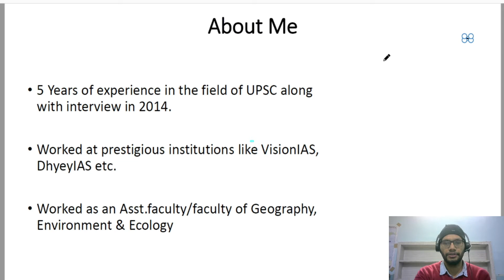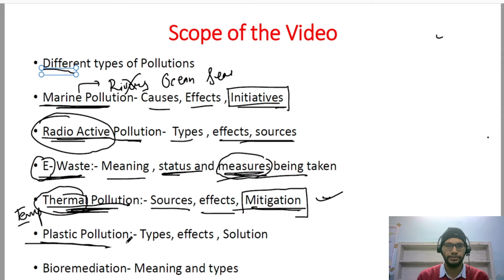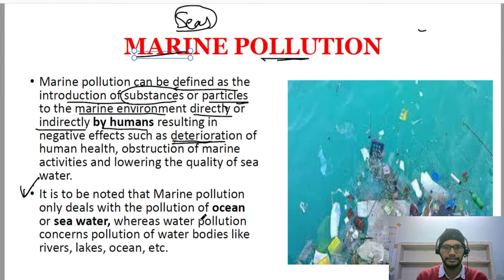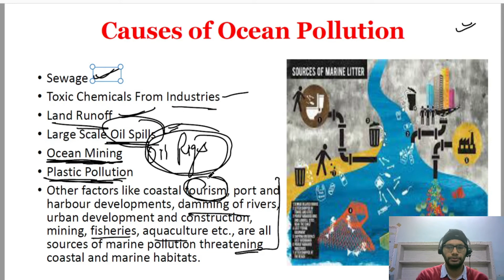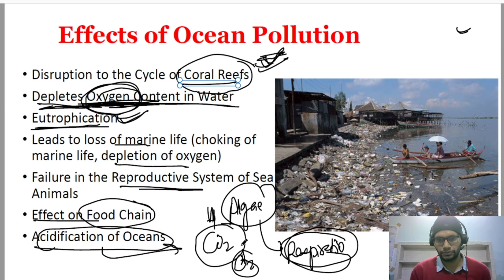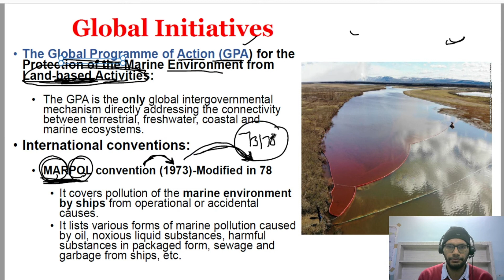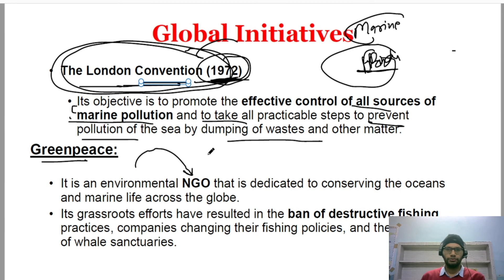Marine Pollution:- Meaning, Causes, Effects , Global Initiatives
Marine pollution can be defined as the introduction of substances or particles to the marine environment directly or indirectly by humans resulting in negative effects such as deterioration of human health, obstruction of marine activities, and lowering the quality of seawater.

It is to be noted that Marine pollution only deals with the pollution of the ocean or seawater, whereas water pollution concerns pollution of water bodies like rivers, lakes, ocean, etc.

                        Effects of Ocean Pollution

Disruption to the Cycle of Coral Reefs
Depletes Oxygen Content in Water
Eutrophication
This leads to loss of marine life (choking of marine life, depletion of oxygen)
Failure in the Reproductive System of Sea Animals
Effect on Food Chain
Acidification of Oceans

The article is for:- UPSC Mains, UPSC Prelims, Environment UPSC, UOSC Geography optional

Channel- itube classes

Thanks